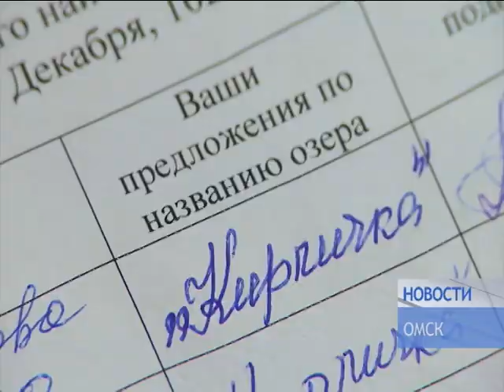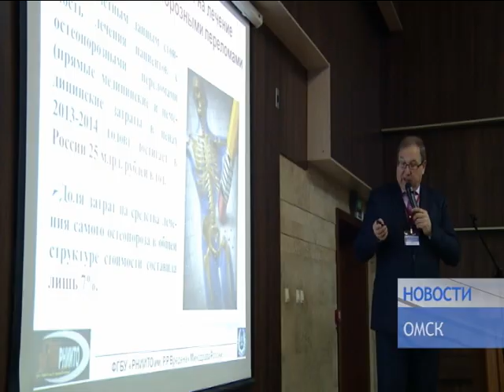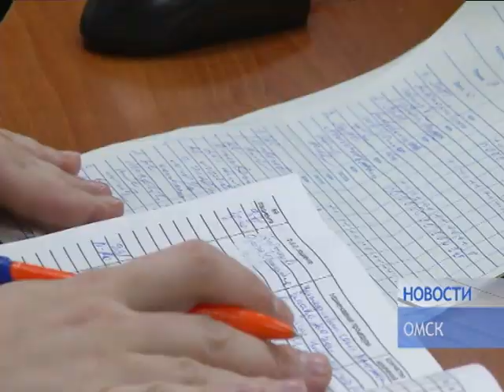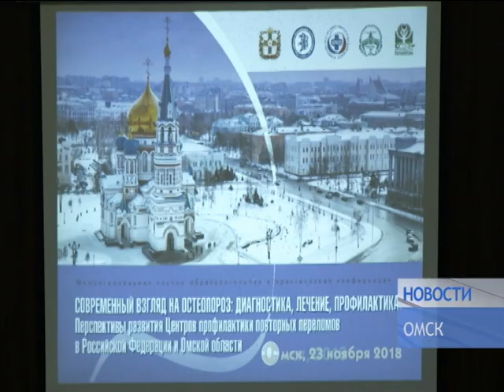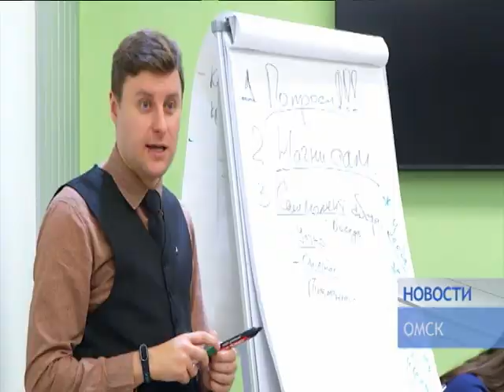НОВОСТИ от 23 11 18_Антенна 7_Омск